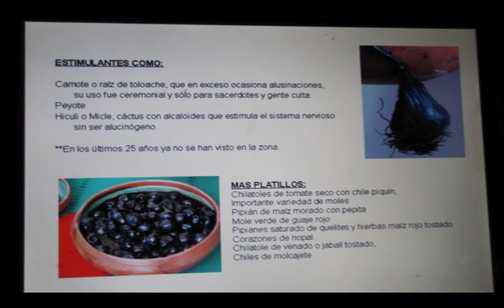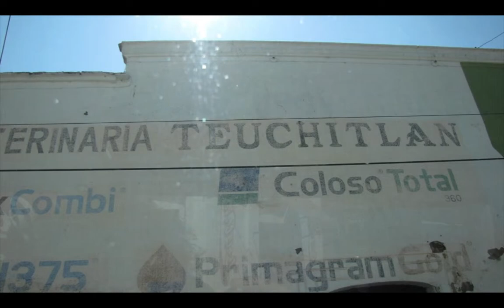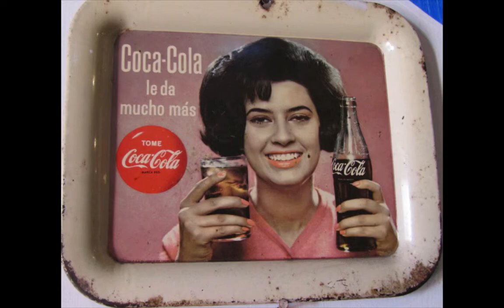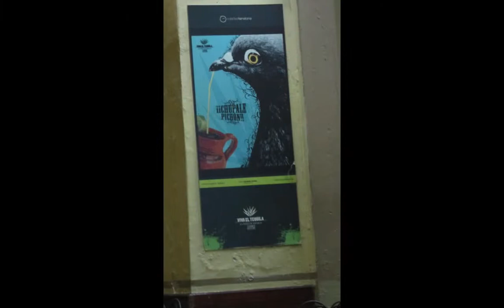Miércoles!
Culinary Adventure 2014 Jalisco .
Wednesday

Another clear dawn yielded a beautiful day in Guadalajara. Great day for a ride!

First, a huge breakfast at Los Chilaquiles where the chef and staff worked diligently to serve up the best of the kitchen!  Bravo!

Westward Ho!  Off to Teuchitlan to meet up with Maru Toledo and her dear husband, Rico, for her slide presentation on the archeological and cultural discoveries at the nearby circular pyramids, Guachimontones.  Sra. Toledo worked with the late Dr. Phil Weigan to excavate, catalog and preserve the culinary artifacts from the cocinas dating from hundreds of years BCE.  Much is left for future generations to unearth and study, but we are grateful to Maru Toledo for her dedication to history and the foods and methods of the Indigenous.

A short ride from the center of Teuchitlan takes us to Zona Arqueologica de Guachimontones sited on a hill overlooking a lake and the town.  Walking among the circular pyramids, one senses deep history and a people who thrived here from 300 BCE to 900 AD, now gone.  Battles were waged where ancient games were played and love was made, all buried and now unearthed one stone, one shard, one dusty obsidian blade at a time.

Further into the day we charged, heading to Zapopan for a great repast at the most colorful little eatery of the trip, Dona Gobina a Ecolastica. Great flavors teased the palate while amusing plasterwork ala Gaudi, kitchy keepsakes and vintage wares beckoned the eyes and memory.

Off to the imposing 17th century Basílica de Nuestra Señora de Zapopan which this day sheltered faithful worshipers for whom the bell did toll and the organ did resound off great stone walls.   The courtyard was bustling with families and children chasing ever-present pigeons . . .  or were they angels?

Off to class - the last with Rick on this trip.  If you want to know what's shaking in Chicago, just ask Jay Schroeder, Mixologist for Frontera.  Tonight's cocktails were very creative - a 'Tequila Old Fashioned' and the 'Mr. B' made with a juniper-infused tequila.

Classes continued with instruction in making a queso fundido, Farmers' Market Fruits with a Warm Tequila-Lime Espuma, and the ever-popular Guacamole.

It's been a while since we closed down a bar, but a group of us headed down the street and around the corner to a local saloon and did just that.  Pours of Reposada were rim-high and cervezas were ice cold.

The night ended the next morning, and we were all smiles.  Viva Tequila!  Viva Jalisco!

Dos mas dias . . .